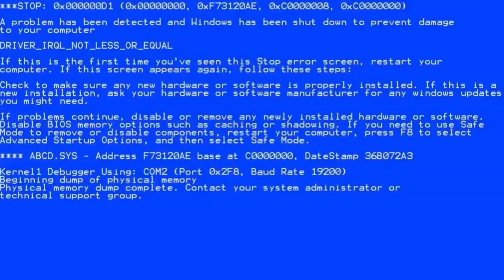Best Falls | Stickman Dismounting funny moments #88